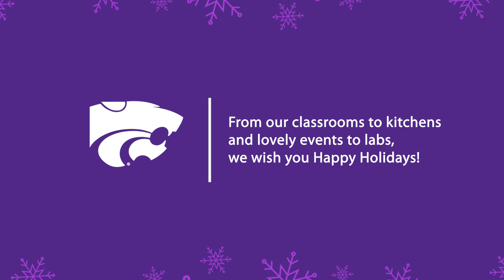A Holiday Greeting from K-State Olathe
Your friends at K-State Olathe are sending you and your loved ones warm wishes this holiday season.